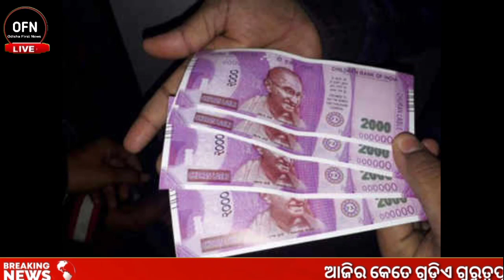Today Odisha Breaking news।07 November 2022।Odisha heavy rainfall/kishan yojana/ cyclonesitarang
ଯଦି ଆମର ଏହି ଭିଡ଼ିଓ ଆପଣଙ୍କୁ ଭଲ ଲାଗୁଥାଏ ଆଉ କିଛି ନୂଆ update ଭିଡ଼ିଓ ଦେଖିବାକୁ ଚାହୁଁଛନ୍ତି, ତାହାଲେ ଆମ ଚାନେଲ କୁ subscribe କରିଦିଅନ୍ତୁ ଏବଂ ଏହି ଭିଡ଼ିଓ ଟିକୁ ଗୋଟେ Like କରି ଦିଅନ୍ତୁ. Video credit 👉If you the owner of this video and if you think I will miss use your products please mail or message me I will remove your video in 24 hour advance thank you.

odisha First news

I Hope You Like This Video Don't Forget Subscribe My Channel Thanks For Watching My VideoCopyright Disclaimer Under Section 107 of the Copyright Act 1976, allowance is made for "fair use" for purposes such as criticism, comment, news reporting, teaching, scholarship, and research. NOTE : All content used is copyright to

ODISHA FIRST NEWS

Use or commercial display or editing of the content without proper Permission is not allowed.+ SUPPORT MY CHANNEL +SUBSCRIBE MY CHANNEL PLEASE !!NOTE : I DON'T OWN ANY OF THESE GAMES , APPS & IMAGES AND I AM NOT THE OWNER, ALL THE CREDITS GOES TO THE RESPECTED OWNER OF THE GAMES, APPS OR IMAGES. HOPE YOU WILL LIKE THIS VIDEO THANK YOU # PLEASE SUBSCRIBE NOW #